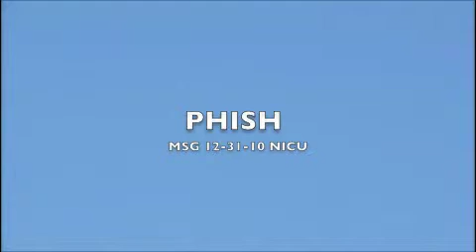PHISH's MOON PONG NICU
u get the idea...
Phish LIVE at Madison Square Garden
12-31-10
NEW YEARS EVE 2010
MOON PONG
NICU